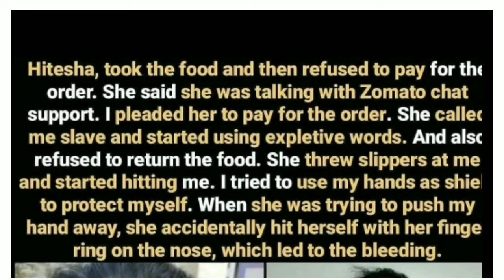Zomato delivery boy case😥 Zomatodeliveryguy || जनता आई Delivery boy के Support में || Twitter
Zomato delivery boy case trending on twitter india.
जनता आयी डिलीवरी बॉय कामराज के सपोर्ट में।